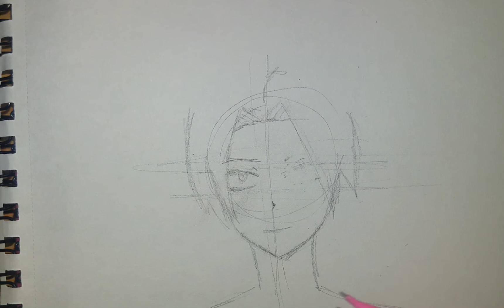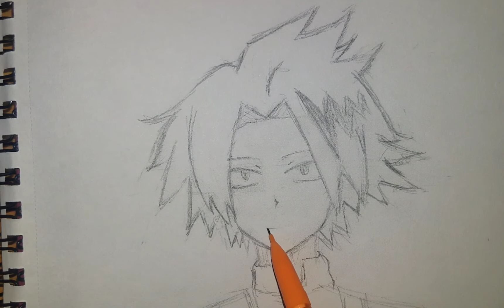♡ Drawing Denki Kaminari ♡ My Hero Academia ♡ No Talking/With Music ♡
Hey everyone! Welcome back to another video! Today I drew Denki from MHA. Hope you enjoy.